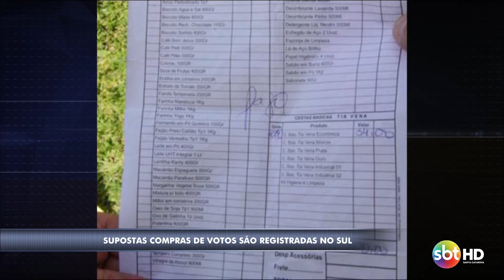Eleições 2014 - Sul e Oeste